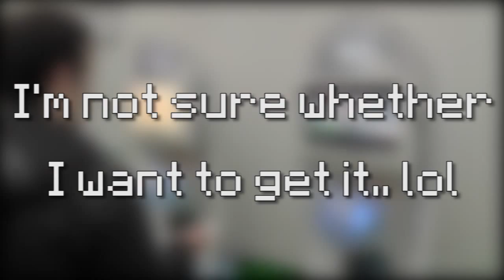Kingdom Of The Saplings - A New Kingdom!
I'm in London for the awards tomorrow then I travel home Thursday just fyi :)

Everything was bought from Ebuyer:
Intel i7-2600k (8 CPUs ~3.4GHz)
NVIDIA GeForce GTX 560 x2
8GB DDR3 Ram
1.5TB Storage

BYEEE! [^_^]